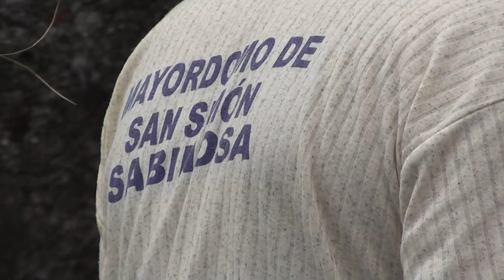23.-BAILADORES Y TOCADORES DE SABINOSA HACEN LA VENIA.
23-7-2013 BAILADORES Y TOCADORES HACEN LA VENIA A LA VIRGEN DE LOS REYES.